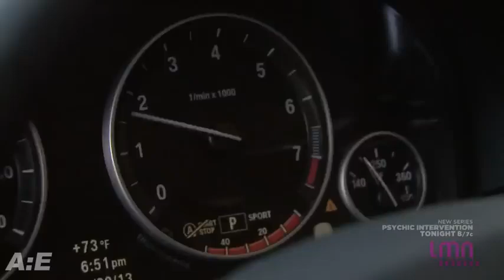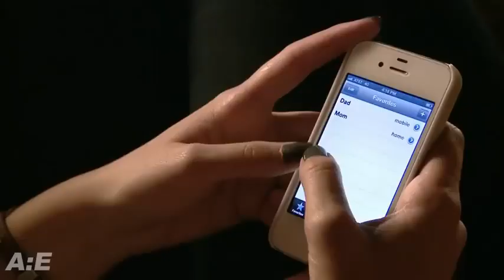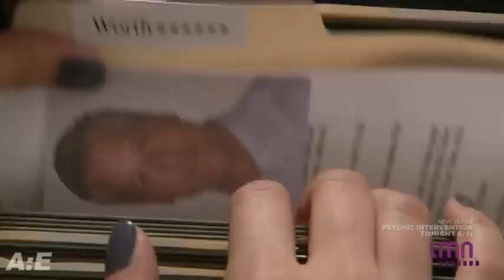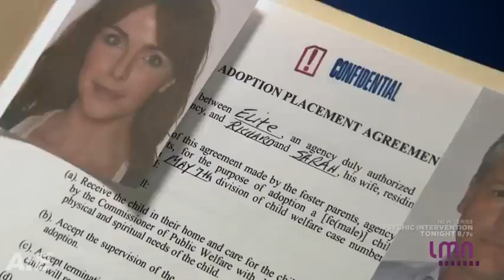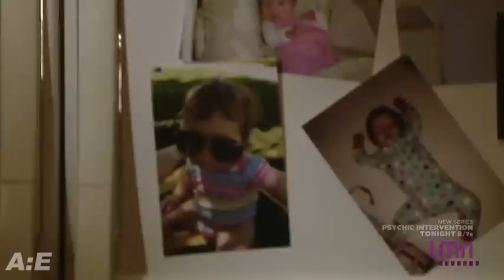[New] Lifetime Movies LMN | Based on a True Story 2024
New] Lifetime Movies | Based on a True Story 2024

Sub for more movies!!